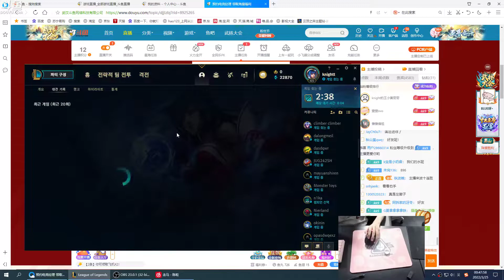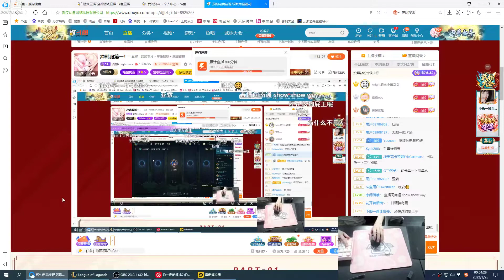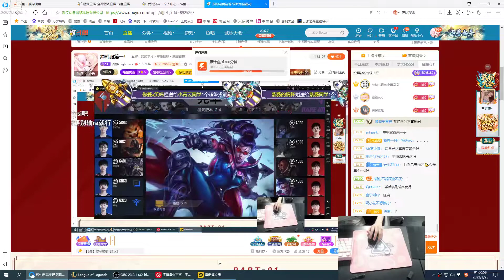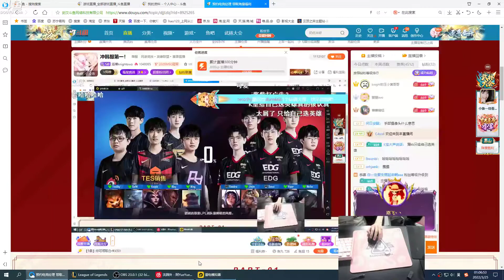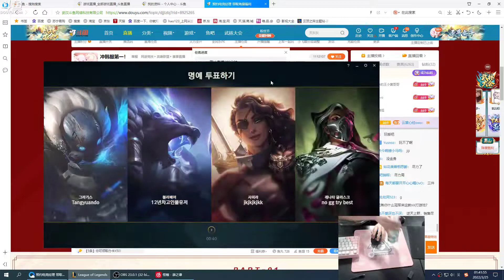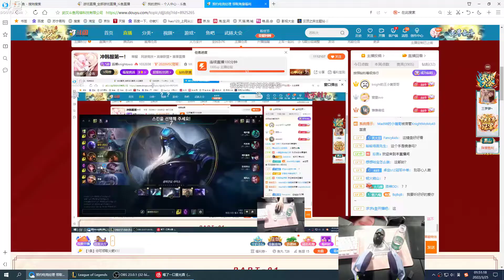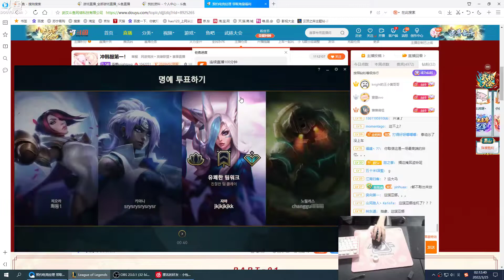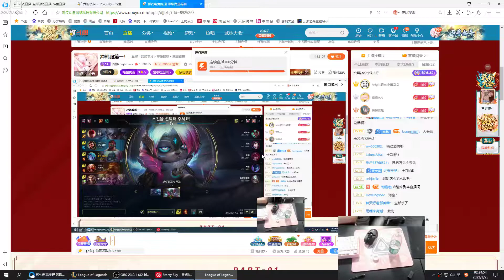TES Knight Live Stream 24/03/2022 Part 2